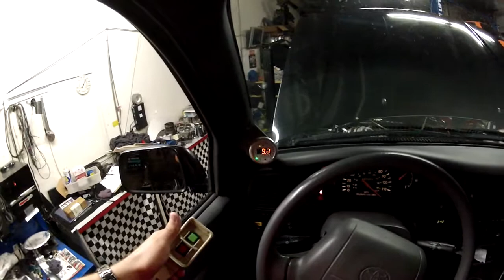Turbo 2rz Tacoma Dyno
Fourth gear pull 300/345